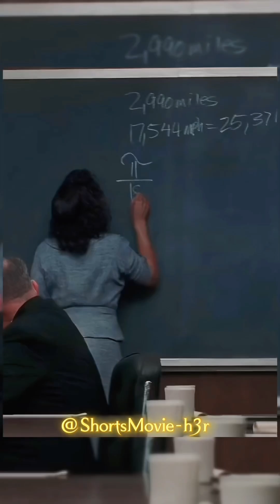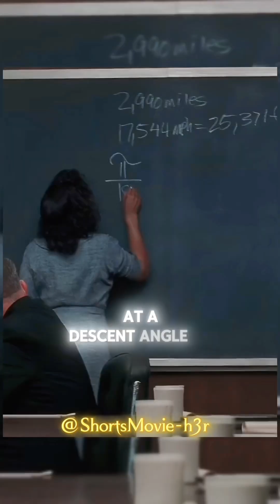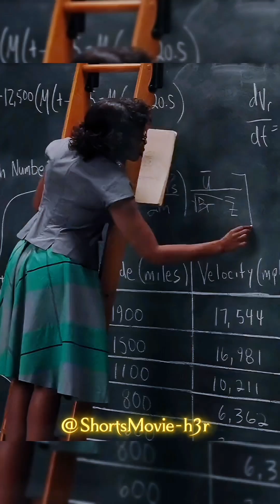Katherine Johnson: The Quiet Genius Who Solved the Impossible | Hidden Figures.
Katherine Johnson, portrayed by Taraji P. Henson in Hidden Figures, was the quiet mathematician who changed the course of American history. In a world defined by segregation, sexism, and doubt, her brilliance in analytic geometry cut through every barrier placed in front of her.

This narration explores the moment she stepped forward, chalk in hand, and solved the impossible equation that gave NASA the path to the stars. Her story is one of humility, precision, courage, and the unstoppable power of a brilliant mind.

hidden figures, katherine johnson, taraji p henson, nasa space race, analytic geometry, hidden figures narration, katherine goble johnson, al harrison hidden figures, nasa mathematician, space race history, movie breakdown, movie analysis, storytelling narration, inspirational women in history, civil rights era nasa, john glenn orbit math, nasa calculations, true story hidden figures